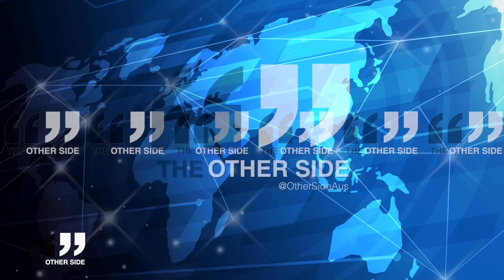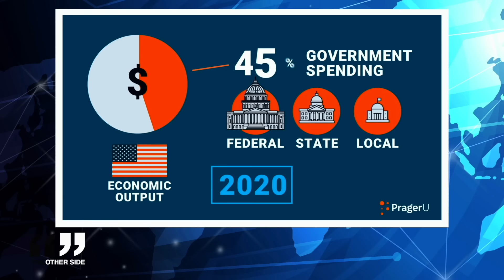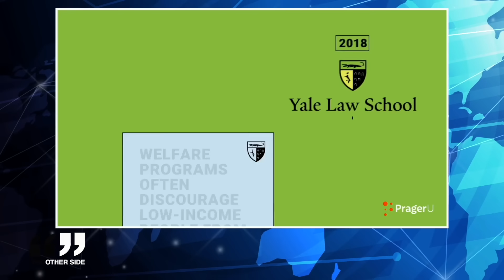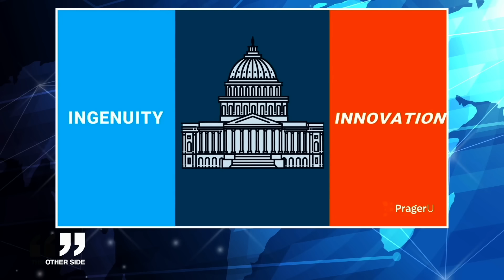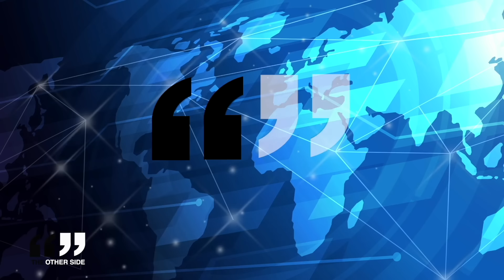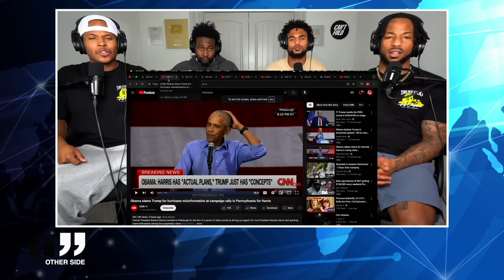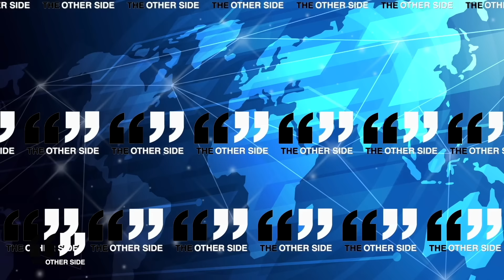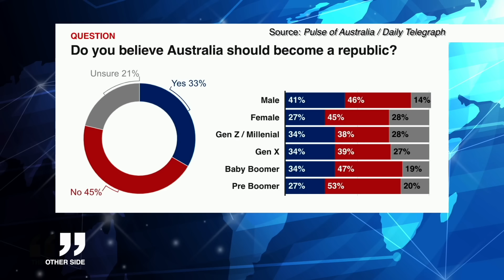Ep332 - Left-Wing FAILS - People Aren’t Buying the Left’s Lies Any More & They’re NOT Happy About It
our NEW website and membership club!

THIS WEEK ON THE OTHER SIDE…
-- The left in crisis: Albo’s big holiday house mis-step and Kamal’s woeful Fox News interview
-- Politicians keep lying about “giving” us “free” stuff. Government doesn’t have anything to give other than what they have already taken from us in taxes. And we always pay… sooner or later. We discuss.
-- Mr Popular becomes very UN-popular: Barack Obama’s magic touch disappears and he’s angry about his new-found irrelevance.
-- You’re [not] the Voice - politicians refuse to listen and continue to show astounding arrogance - w explore the state Premiers appalling response to The Voice NO vote anniversary and the King’s visit
-- War preparations in the Northern Territory - a new American report reveals what’s being built up there to get ready for a possible US war with China.

Ep 332 of the Other Side for the weekend commencing Friday October 18, 2024.

Follow us on X  @OtherSideTV